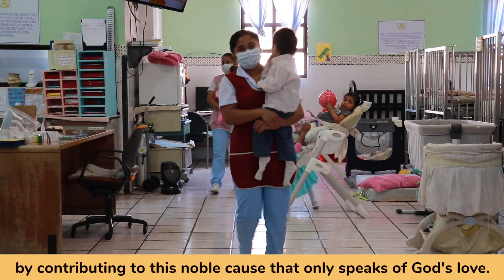GREETINGS FROM OBRAS SOCIALES DEL HERMANO PEDRO ANTIGUA